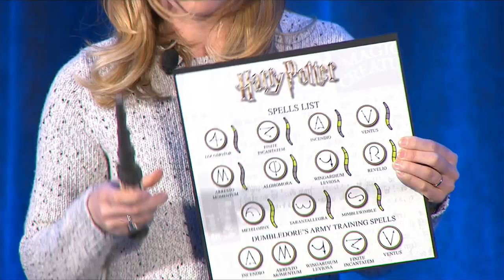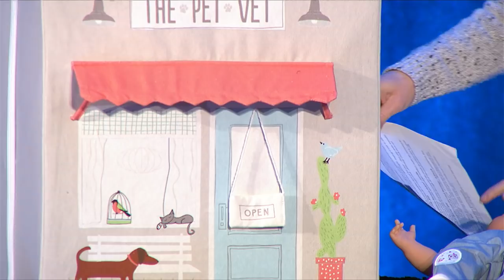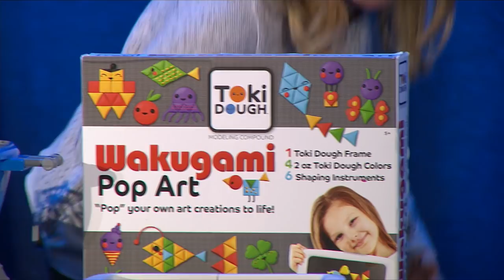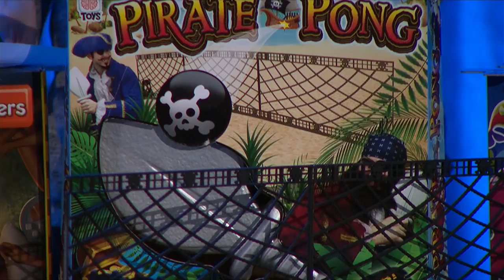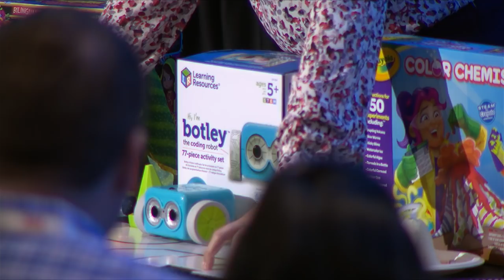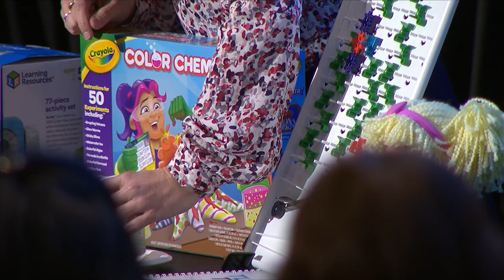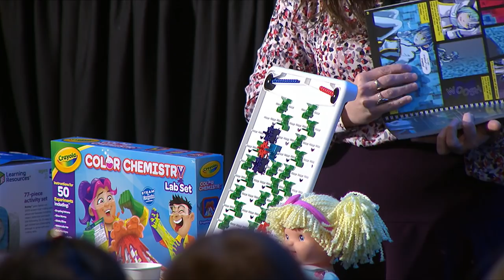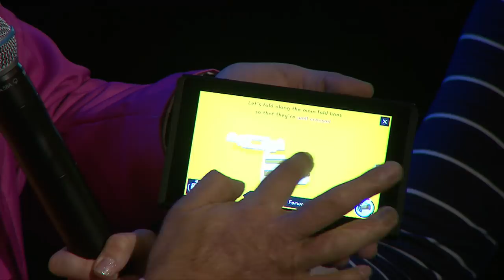2018 Top Toy Trends Announced at Toy Fair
The Toy Association’s Trends Team reported on the top toy and game trends at the 115th North American International Toy Fair, illustrating their presentation with product examples directly from the show floor.

A summary of the top trends follows:

- Millennial Nostalgia
- Games Galore
- Pet Play
- Inspiring Imaginations
- Toys that Teach
- Tech & Entertainment – What’s New